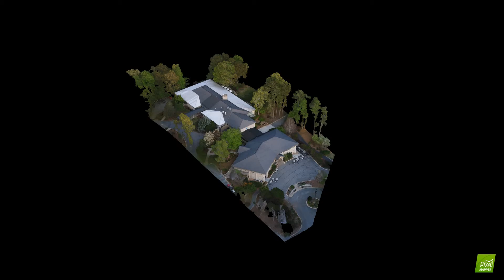Country Club Roof Study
Upstate Aerial does more photogrammetry work than video projects.  We will finally start showcasing some of our results.  Hope you enjoy